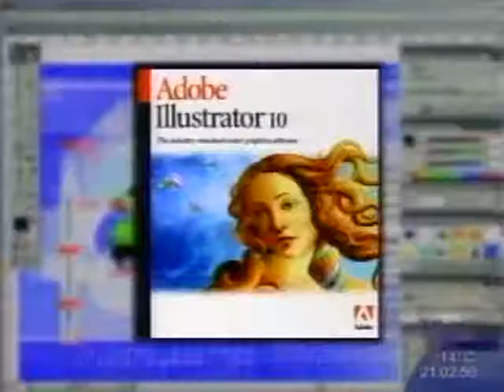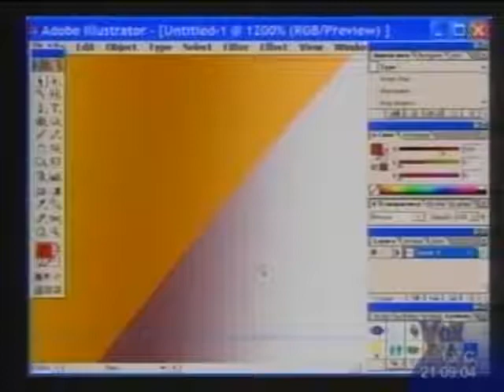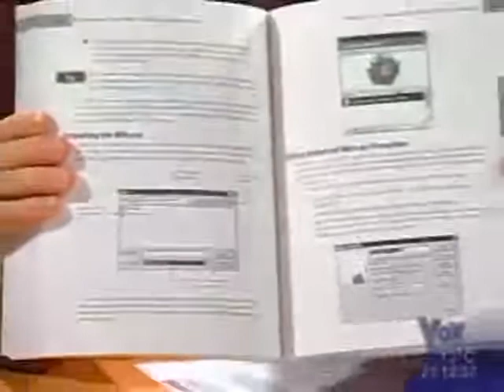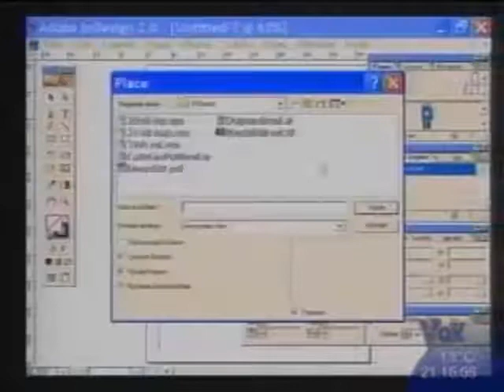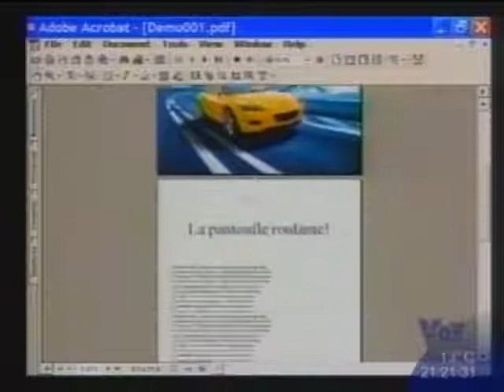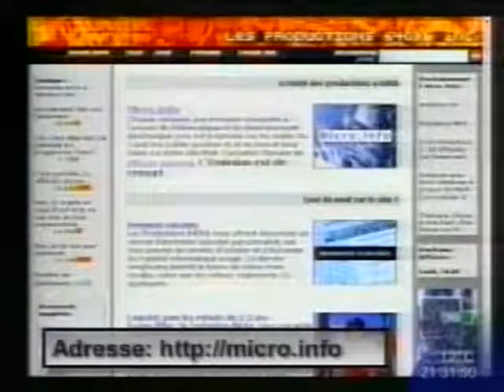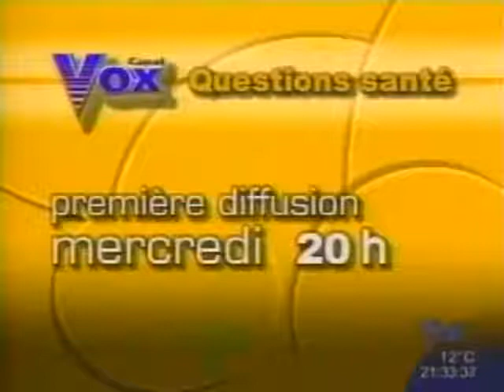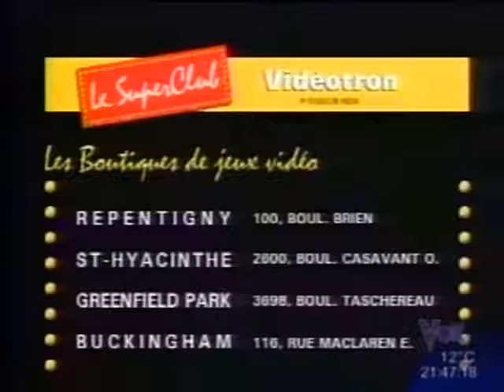Micro.Info - 2002.04.15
Au cours de cette émission, nous discutons des logiciels Illustrator 10 et In Design 2.0 de Adobe, de la mise à jour de logiciels, des jeux Warrior Kings, Jedi Outcast et Warlords Battlecry 2 sur PC, des jeux GunValkyrie, Blood Omen 2 et Tony Hawk's Pro Skater 3 sur Xbox.

Synopsis détaillé:

Chrystian Paquet nous fait découvrir les nouvelles fonctionnalités de Adobe Illustrator 10. Cette version sort ses griffes pour mieux compétionner avec CorelDRAW et Freehand. Illustrator 10 permet de réaliser des objets vectoriels en un rien de temps et d'appliquer des effets d'enveloppement, de déformation et de transparence très performants.

Carl Chouinard, de Camelot-Info, nous conseille les ouvrages suivants: Foundation Illustrator 10 de Friends of Ed, Flash Mx : The Complete Reference de Osborne et InDesign 2 Visual Quickstart Guide de Peachpit Press. Vous pouvez commander ces produits en-ligne sur le site transactionnel de Camelot-Info en cliquant sur les liens ci-contre.

Maxime Plante nous explique à quoi peut bien servir Adobe InDesign 2, un logiciel de mise en pages professionnel. Il nous explique qu'il est assez performant pour rivaliser avec Quark Express mais qu'il est assez accessible pour rivaliser avec Publisher. Ses possibilités de publication sont nombreuses: imprimante, Web, PDF, livres électroniques, etc.

François Taddei et ses invités commentent les résultats de la question de la semaine: Vous procurez-vous les nouvelles versions des logiciels que vous utilisez? 34% ont répondu oui, parce qu'ils apprécient les améliorations ou parce que leur travail travail leur impose, 38% ont répondu non, parce que leurs besoins changent peu ou parce que c'est dispendieux et 28% ont répondu parfois.

Warrior Kings est un véritable jeu de stratégie en 3D temps réel où les joueurs ont la possibilité de créer et d'entraîner leurs propres armées, de maîtriser leur économie, d'espionner, de déclarer la guerre ou de faire preuve de diplomatie - dans l'unique but de devenir un Seigneur de la Guerre. Frédéric Dubois nous présente ce jeu.

Frédéric Gignac nous fait part de ses commentaires d'abord sur Jedi Knight II: Jedi Outcast, un jeu d'action à la première personne qui offre une solide campagne solo et un mode multijoueurs décent, puis Warlords Battlecry 2, un jeu de stratégie en temps réel divertissant, qui n'est guère différent de son prédécesseur toutefois.

Jack Poulin nous présente trois nouveaux titres pour la Xbox, à savoir Gun Valkyrie, un jeu d'action à la troisième personne particulièrement ardu, Legacy of Kain: Blood Omen 2, un jeu d'aventure à la troisième personne plutôt sanglant, et Tony Hawk's Pro Skater 3, un jeu de skateboard qui peut se passer de présentation.

Animation, Recherche et Production:

François Taddei
Maxime Plante
Chrystian Paquet
Frédéric Dubois
Frédéric Gignac
Jack Poulin
Alain Mottard

Invités:

Carl Chouinard, Camelot-Info

De septembre 2001 à juin 2003, l'émission de télévision Micro.Info, produite par Les Productions 640Kb et diffusée au Canal Vox, avait pour objectif de vous faire découvrir l'univers passionnant des nouvelles technologies et des jeux vidéo.